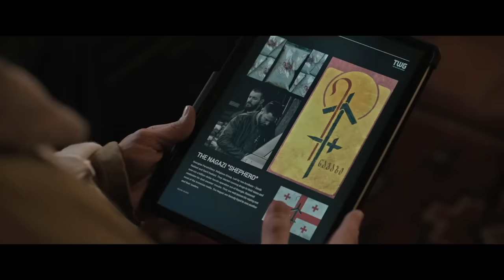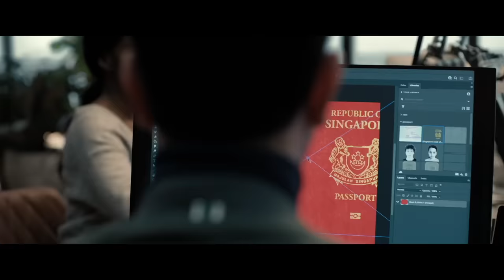CONTRATADO PARA UM RESGATE MERCENÁRIO ENFRENTA OS MAIORES TRAFICANTES DO MUNDO! - Recap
RESGATE:
Em Bangladesh, o mercenário do mercado negro Tyler Rake luta para sobreviver durante a missão para resgatar o filho sequestrado de um chefe do crime internacional.

RESGATE 2:
Depois de escapar da morte por um triz, o mercenário Tyler Rake encara mais uma missão perigosa: resgatar a família de um criminoso implacável.